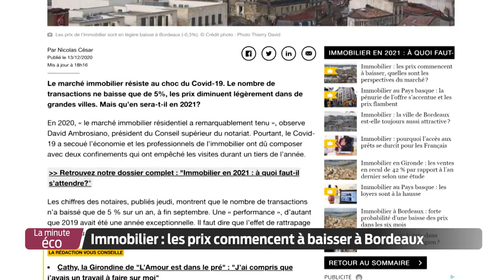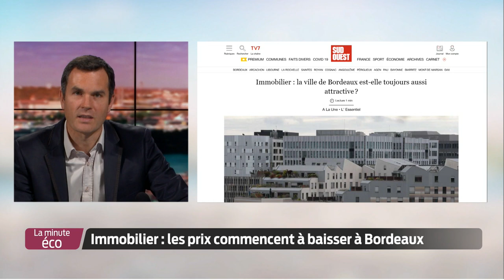La Minute Éco - Immobilier : les prix commencent à baisser à Bordeaux